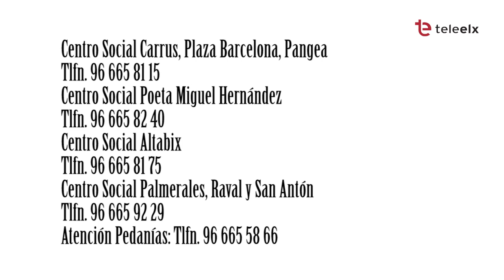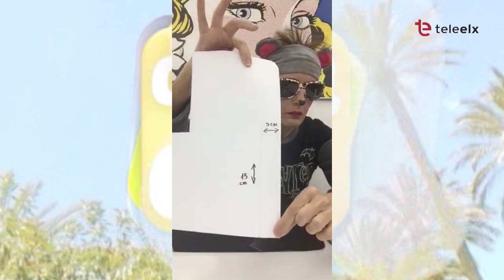DIA A DIA 1/04/20